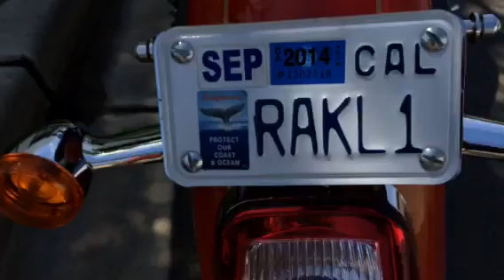My Harley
My sportster 1200 low